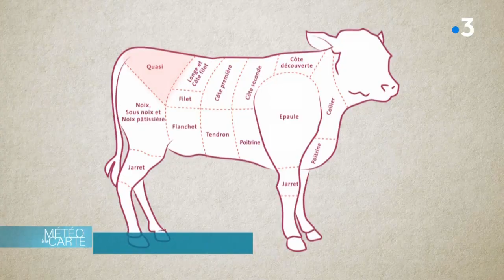Gastronomie : tartare de veau et tombée de pleurotes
En ce mercredi, on a eu envie de faire simple et bon ! Derrière les fourneaux, Arnaud et Fanny, un jeune couple uni par la passion de la cuisine, nous préparent un tartare de veau et une tombée de pleurotes! Tous les détails avec Maëva Defroyenne !

RÉAGISSEZ
Hashtag